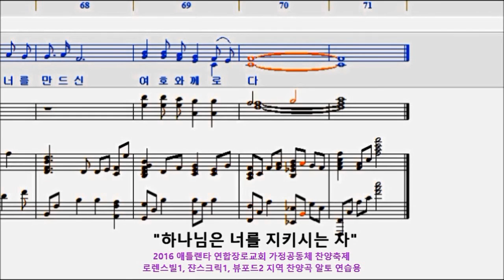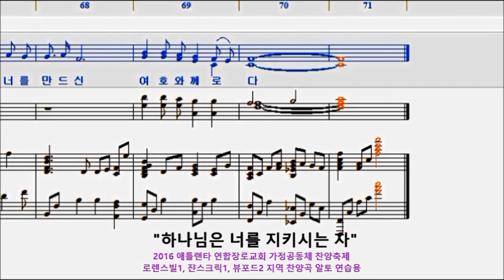하나님은 너를 지키시는 자 : 알토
2016 애틀랜타 연합장로교회 가정공동체 찬양축제 연습용.
파트 녹음, 믹싱, 영상 편집 : 박도열
MR 1 key 높여서 F key로 각 파트 직접 불러서 녹음 후 더빙함.
2016년 10월 31일.